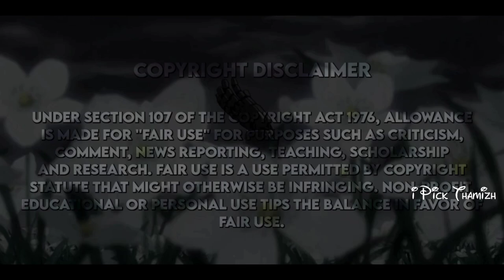🦾 ( S1+E50 ) Fullmetal Alchemist Brotherhood Tamil Explanation | Anime Tamil dubbed